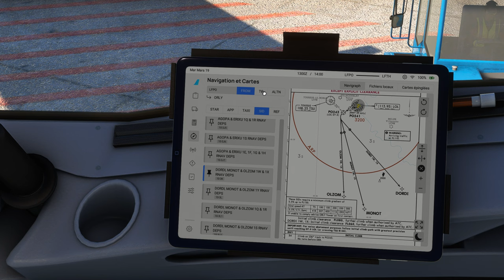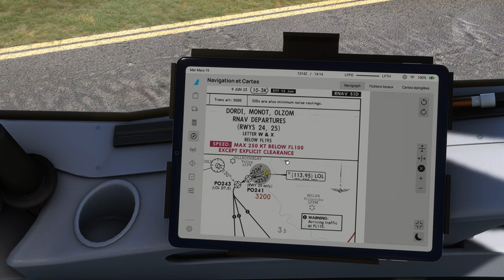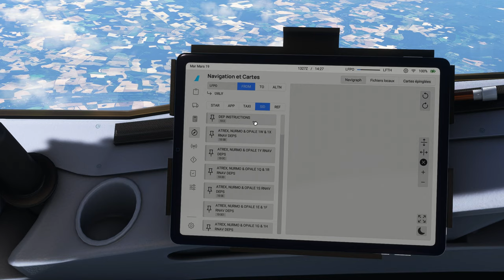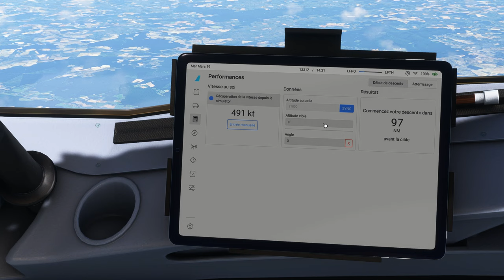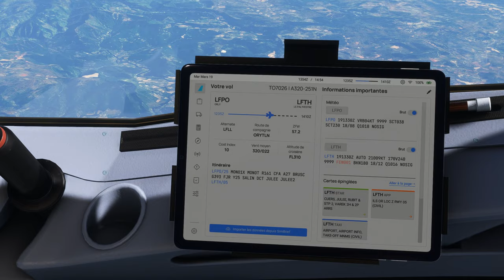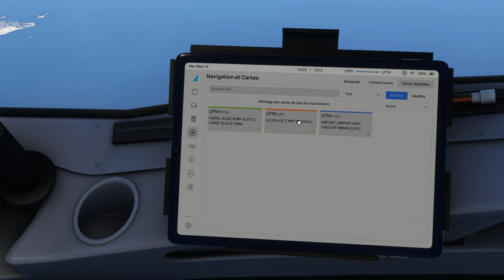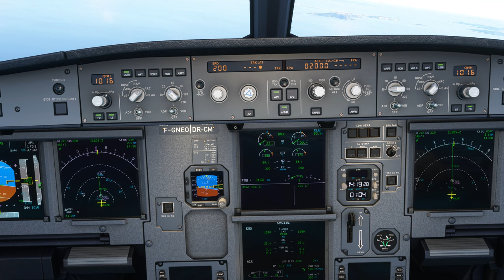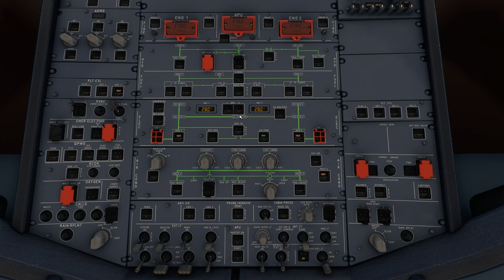Vol complet TRANSAVIA avec météo réelle et trafic entre Paris Orly et Toulon Hyères LFPO LFTH A320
Vol complet TRANSAVIA avec météo réelle et trafic entre Paris Orly et Toulon Hyères LFPO LFTH
DX12
00:00 Préparation de l'avion
8:00 Push Back et Taxi
18:00 Décollage et Montée au FL 310
31:00 Palier au FL 310
1:05:00 Descente jusque 3000 Ft
1:20:00 Approche et Atterrissage